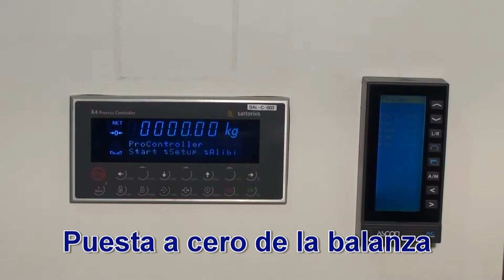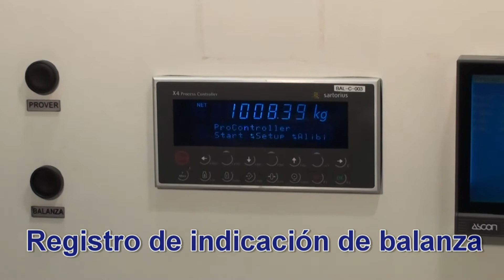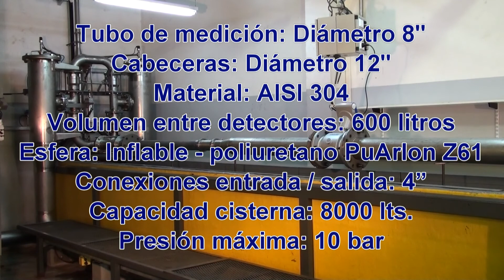Servicios de calibración de caudal por Sistema Prover o Gravimétrico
Sistema de calibración de caudal por Sistema Prover o Gravimétrico